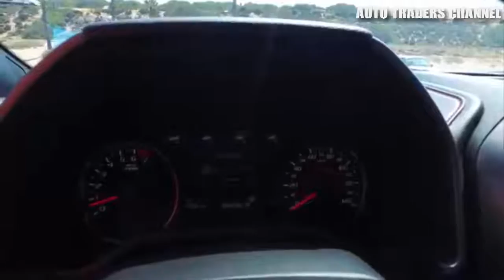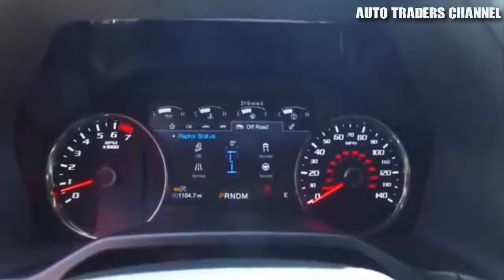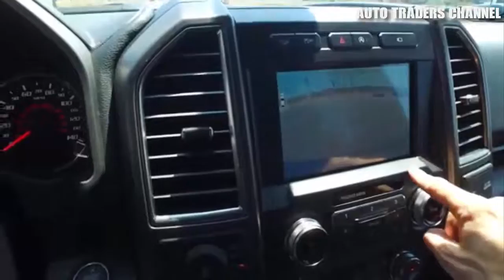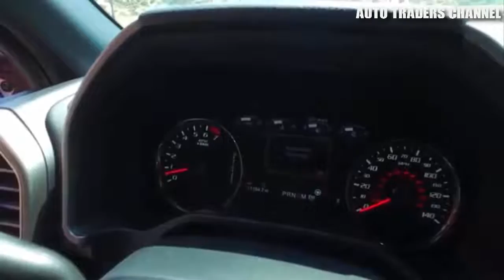2017 Ford F 150 Raptor